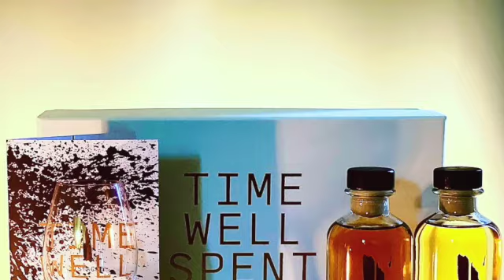Whiskey talk 2 TwoStacks 1-3 from Belfast Whiskey Week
Doing some dregs from Belfast Whiskey Week. This time Two Stacks and Killowen distillery. Check for banter, notes and some sneak on Time well spent